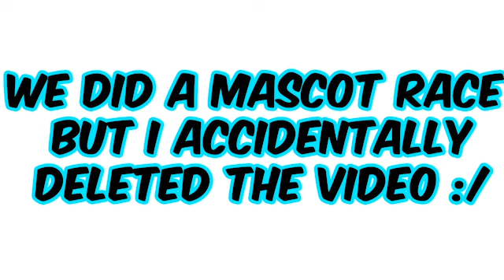LAB VS GOLDEN: BASEBALL COMPETITION!!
Welcome to another episode of LAB VS GOLDEN! Today the dogs will be competing in various baseball themed activities! Let's see who wins!

Head over to FATPUPPYSTORE.COM for awesome Gourmet Dog treats and accessories!!

Barking the national anthem: Dog Bless America GB DOG

Vin Scully - It's Time for Dodger Baseball

Other Music: Super Mario Sluggers